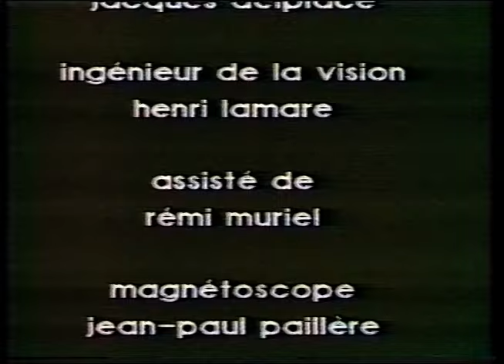1979 Johnny Guitar Watson Live Paris